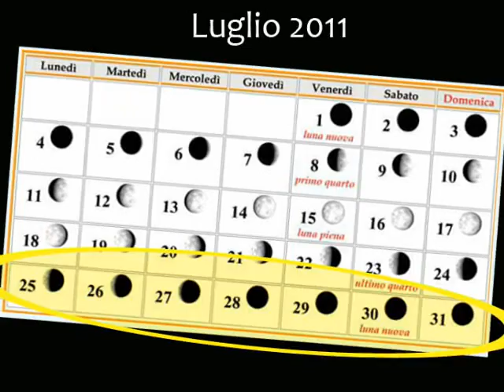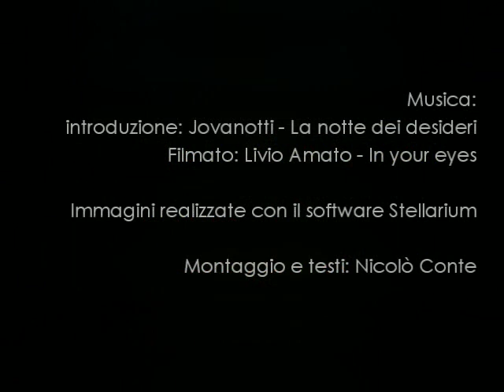Stelle cadenti: Estate 2011 "senza" le Perseidi (Lacrime di San Lorenzo)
Sfortunatamente questo agosto la massima attività delle Perseidi,
le famose lacrime di San Lorenzo,
sarà disturbata dalla luminosa presenza della Luna.

Avremo però la possibilità di osservare un buon numero di meteore nell'ultima settimana di Luglio.
Sarà infatti attivo lo sciame meteorico delle delta aquaridi
che dovrebbe regalarci la visibilità di circa 20 meteore ogni ora durante la massima attività, nella notte tra il 28 ed il 29 Luglio.

- Quando osservare
Non limitatevi ad osservare solo nelle notti di massima attività,
le Perseidi e le Delta Acquaridi saranno già visibili, anche se in numero minore, dalla metà di Luglio.
Durante l'ultima settimana del mese l'assenza della Luna agevolerà l'individuazione delle meteore più deboli.

- Dove osservare
Rivolgetevi verso est e cercate di abbraciare con lo sguardo un'area più ampia possibile di cielo. L'unico requisito fondamentale è quello di osservare da un luogo buio, lontano dalle luci della città.

- Come osservare
Per osservare le meteore bastano gli occhi, non serve nessuno strumento.

- Cosa sono
Le meteore, comunemente note come stelle cadenti, sono in realtà piccoli corpi, di qualche centimetro di diametro, spesso residui delle code delle comete,
che impattano ad altissima velocità contro l'atmosfera terrestre.

Buone osservazioni!

Osserva il cielo stellato con noi, nel paese natale di grandi astronomi.